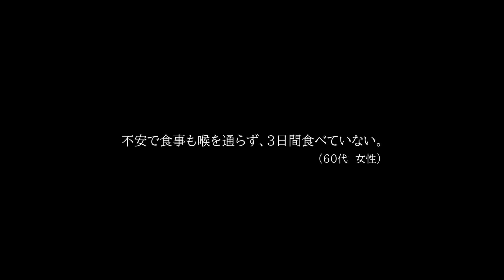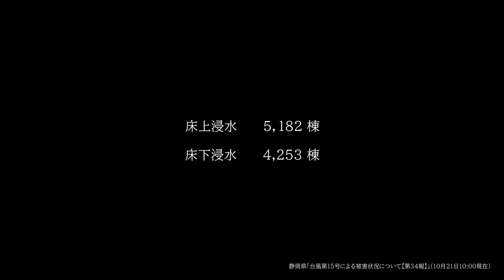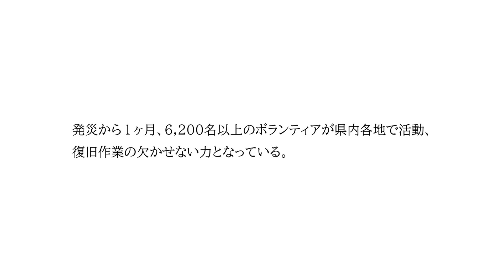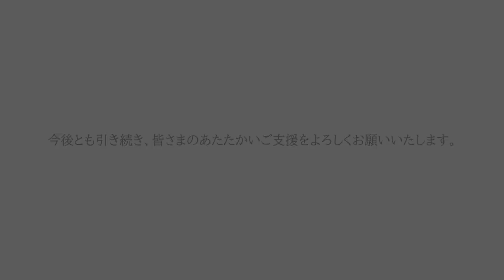一歩ずつ、前へ ～台風第15号から1か月～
2022年9月23日（金）から24日（金）にかけて台風第15号がもたらした記録的な大雨。
線状降水帯が発生し、静岡県中部、西部を中心に県内各所で河川が氾濫、
広範囲で床上・床下浸水、土砂崩れなどの被害が発生しました。

発災から1か月、6200名以上の災害ボランティアの皆さんが県内各地で活動しています。
いまだに被害の全容が見えていません。これからも多くの皆さまのお力が必要です。

県V本部では、発災から1か月の状況を整理し、これまでの被害状況と各地の災害ボランティアセンターの活動を映像にて公開しました。※映像は10月24日現在の情報で制作をしています。引き続き、被災地の復旧復興と被災者の皆さまへの御支援をよろしくお願いいたします。

また、「必要なひとに、必要な支援を、必要な分だけ」を届けることができるスマートサプライビジョンを活用しています。
皆さまのあたたかいご支援をお願いします。